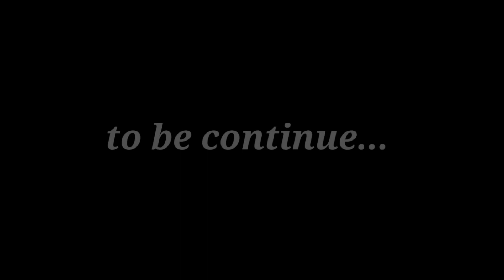Shaadi Barat | Gaon ki shaadi | Khokharo ki shaadi | mere yaar ki shaadi hain |Desi baja |Vlog